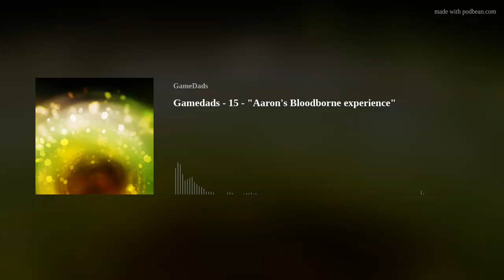Gamedads - 15 - "Aaron's Bloodborne experience"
Topic of the Show: Aaron's first bloodborne playthrough

What are we playing?:

Aaron: Bloodborne, Tales of Arise
Brett: Kotor, Onimusha overloads, Shadow of Mordor